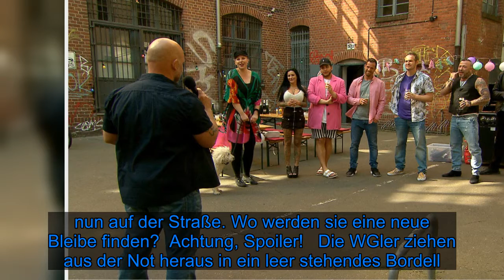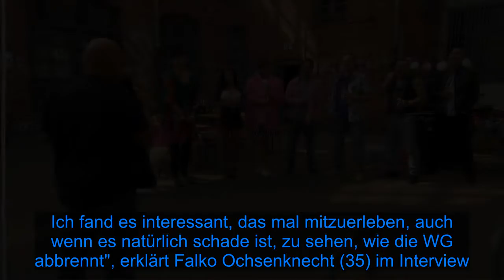Wie geht es nach dem BTN-Brand für die WGler weiter? - Fox News